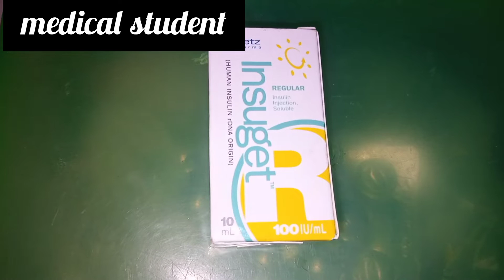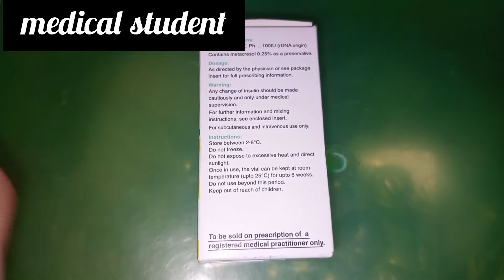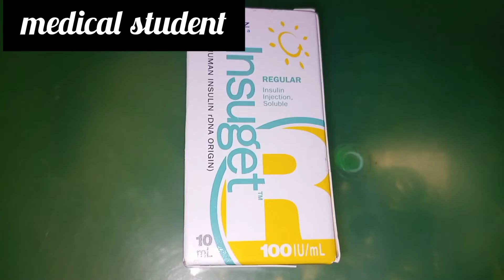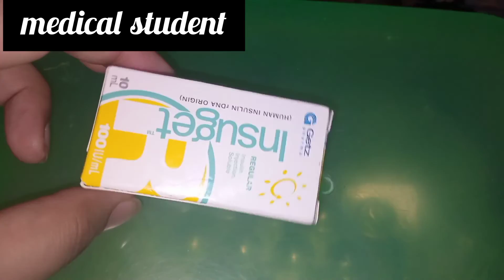insuget R |insulin therapy |medical student